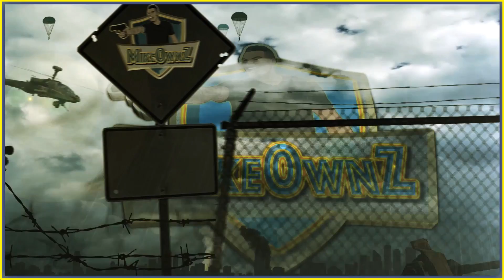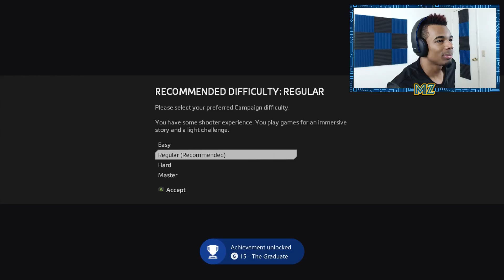BEST PILOT ON THE PLANET | Titanfall 2 #1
This video is a long one but I had a blast doing it! Hope you guys enjoy the start of Titanfall 2!